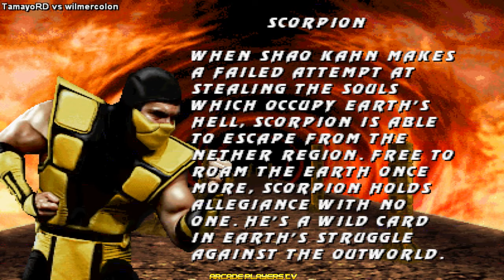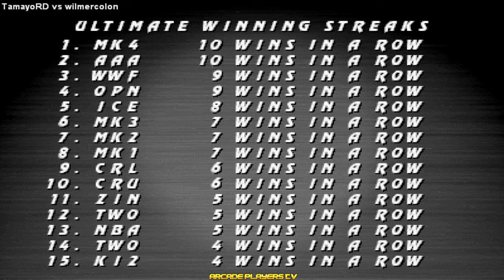Ultimate Mortal Kombat 3 ➤ TamayoRD (Usa) vs wilmercolon (Dominican Republic)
ultimate mortal kombat
umk3
궁극적 필사 Kombat 3
终极真人快打3
アルティメットモータルコンバット3
fightcade 2
arcade
retrogaming
TamayoRD
wilmercolon